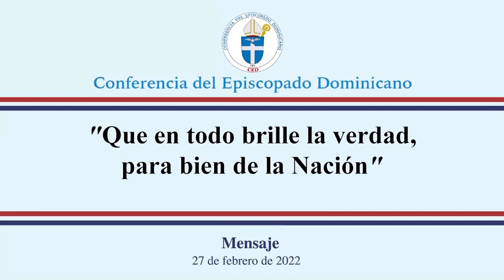El Sacerdocio y la 4 Cercania que nos habla el Papa Francisco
Ayúdanos a continuar nuestra tarea evangelizadora aportando a nuestras cuentas disponibles:

Banco Popular:
Cuenta en Pesos US$ No.: 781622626
Banreservas:
Cuenta en Pesos RD$ No.: 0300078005

Contáctanos:
Dirección: Av. V Centenario #1, Sto. Dgo., D.N., Rep. Dom.